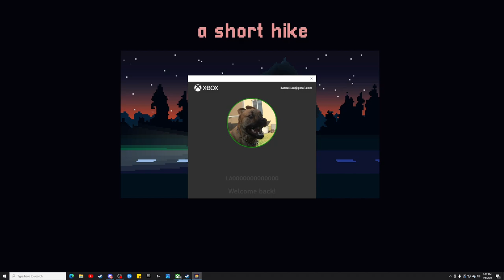LaoAndrew Plays A Short Hike | Part One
Andrew checks out A Short Hike to see what kind of experience it has to offer!